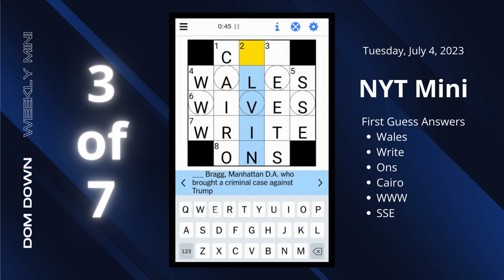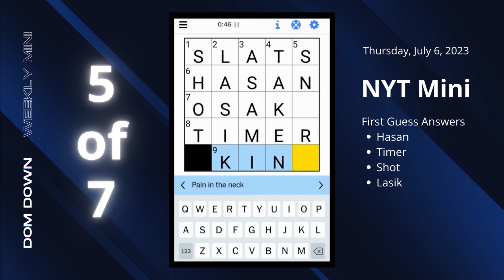Weekly NYT Mini 🔡 | July 2-8, 2023 | Dom Down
The week's NYT Mini solutions.